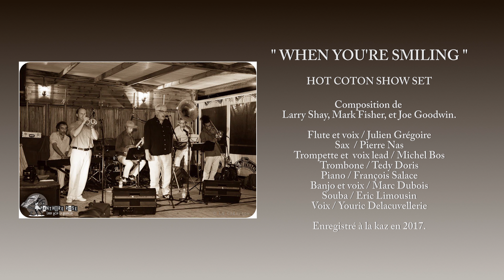WHEN YOU'RE SMILING - HOT COTON SHOW SET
Composition de Larry Shay, Mark Fisher et Joe Goodwin

HOT COTON SHOW SET
 Sax / Pierre Nas
Trompette et chant lead / Michel Bos
Trombonne / Tedy Doris
Piano / François Salace
Souba / Éric Limousin
+ Guests
Flute et voix / Julien Grégoire
Voix / Youric Delacuvellerie

Enregistré à la kaz en 2017